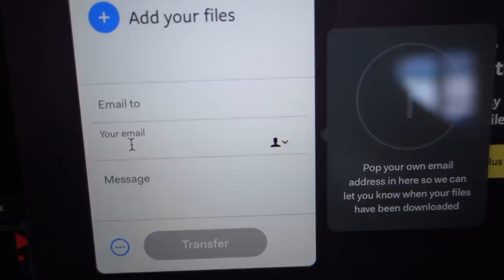iPhone 6 Nyereményjáték